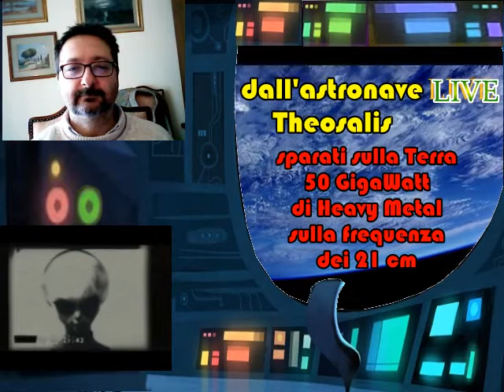scenari di contatto alieno: flash mob del 2/mar/2020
Podcast Play: scenari di contatto alieno, teleconferenza di fantascienza in podcasting, in linea diretta dall'astronave interstellare di classe theosalis un flash mob di solidarietà, in differita dal 2/mar/2020 contro i tempi grami di un'epidemia sulla Terra!.

Ti potrebbero interessare anche la playlist in Youtube:"Recensioni varie e Cazzeggio Katabiotrico" invocate la playlist di YouTube anche con

Il file è in Copyleft(BY-ND-NC)